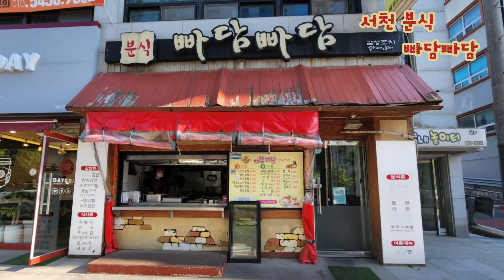서천 분식맛집 떡볶이가 매워요 !!!순대 김밥 맛있다!!! 빠담빠담